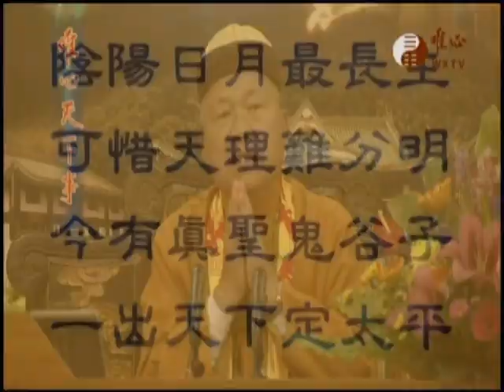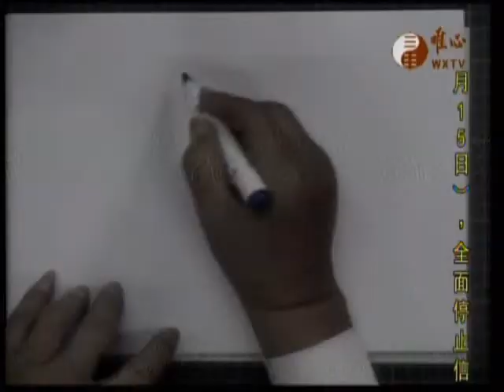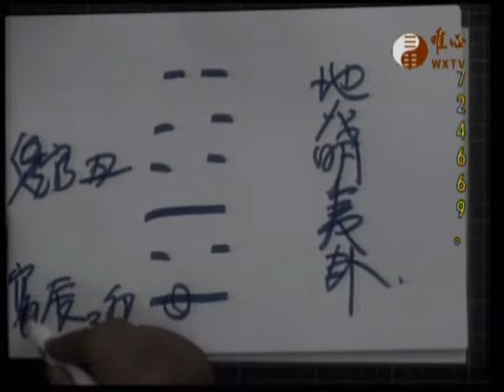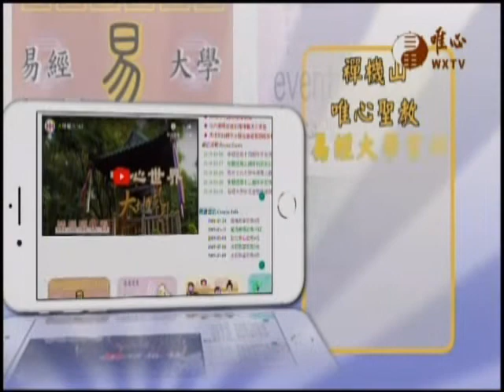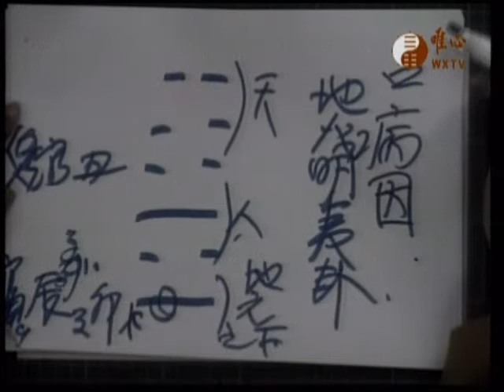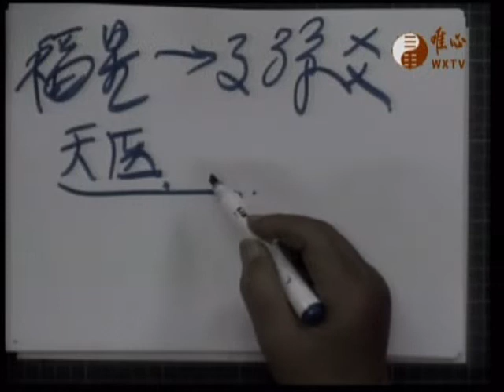唯心天下事3031